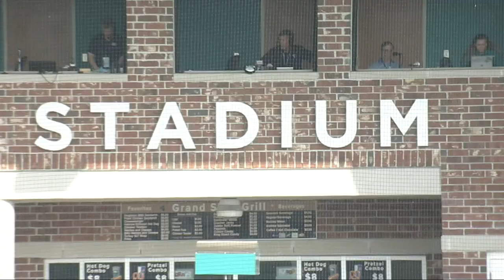2019 Sun Belt Baseball Championship: Game 13 Highlights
No. 2 Georgia Southern advances to the 2019 Sun Belt Baseball Championship title game, defeating No. 6 Troy, 1-0.